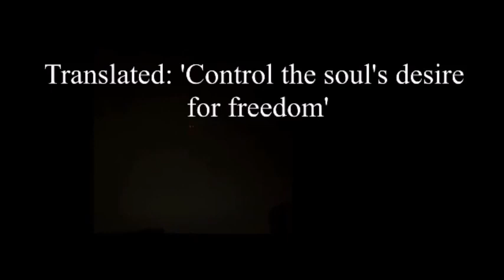00DEZZ - Drones and Robot dog delivers messages in Shanghai.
You can contribute to my work:
00DEZZ CAPITEC Savings No 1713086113 Code 470010.